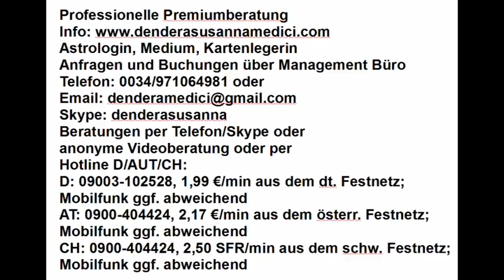Tageshoroskop & Mondmagie: 02.05.2018 "Etwas planen"